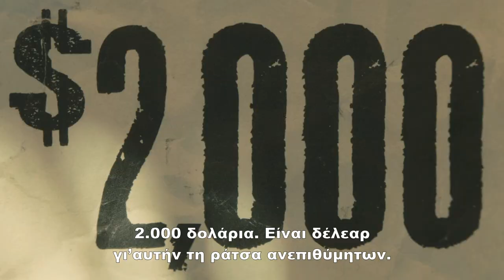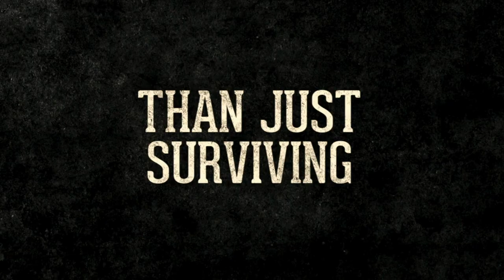SLOW WEST - TRAILER (GREEK SUBS)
25 Ιουνίου στα Village Cinemas

Ο Μάικλ Φασμπεντερ («Shame», «12 Χρόνια Σκλάβος») καλπάζει στην άγρια δύση του 19ου αιώνα σε ένα δυνατό ατμοσφαιρικό γουέστερν που κέρδισε το Μεγάλο Βραβείο της Επιτροπής στο Φεστιβάλ του Σάντανς.

Στα δραματικά τοπία του Κολοράντο, ο Σίλας Σέλεκ (Φασμπέντερ), ένας επικίνδυνος περιπλανώμενος, συναντά τον έφηβο Τζέι (Κόντι Σμιτ-Μακφί). Παρόλο που μια τέτοια συνάντηση κανονικά θα οδηγούσε σε μια μονομαχία μέχρι θανάτου, ο Σίλας επιλέγει να μην σκοτώσει τον Τζέι και αντίθετα του προσφέρει προστασία, σε αντάλλαγμα για χρήματα. Ο Τζέι έχει έρθει στην Αμερική για να βρει την αγαπημένη του, τα κίνητρα του Σίλας, όμως, παραμένουν μυστηριώδη. Στο ταξίδι αυτό, γεμάτο με κίνδυνο, προδοσίες και βία, ο Τζέι θα συνειδητοποιήσει ότι η Δύση δεν δείχνει οίκτο στους αθώους…